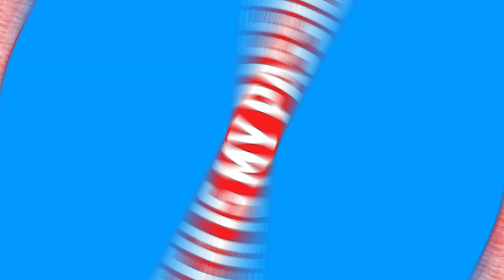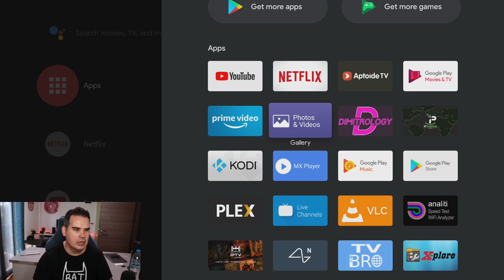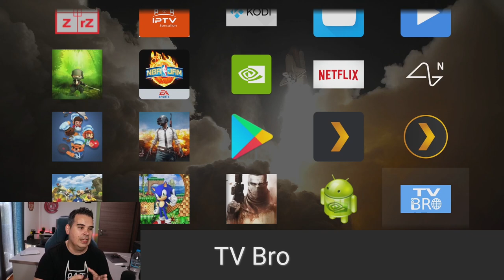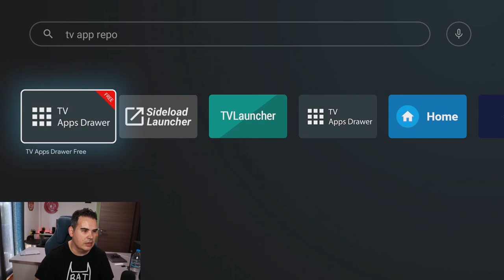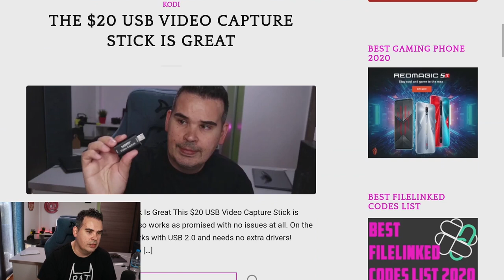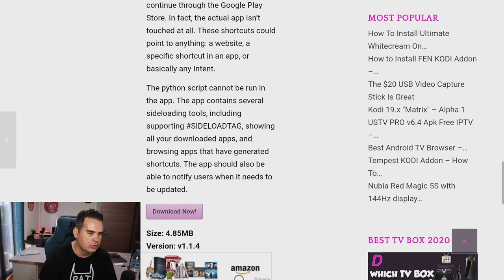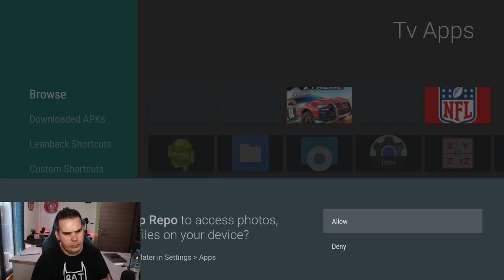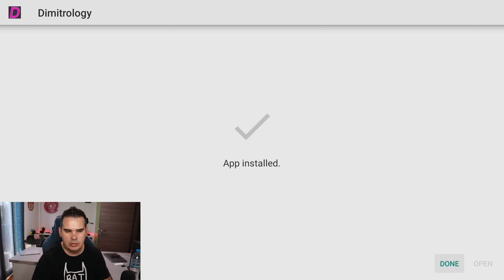How To Find Sideloaded Apps On Android TV - App Icon Not Showing Up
App not showing up on your Android TV home screen or under Apps? These are two easy ways on how to find sideloaded apks on Android TV.

It happens that when you download and install Android apps on Android TV that they will not show up in the app center. Normally the app icons will show and this is how you can launch them. But some apps since they are not designed for Android TV will not appear and a lot of users do not know how to open them.

In this video, I will show you 2 easy methods on how to find the downloaded android apps that do not show on your Android TV device like an Nvidia Shield TV, Xiaomi Mi Box S, or SONY TV, etc.

While the first method, using Sideload Launcher is pretty easy, the second method using the TV App Repo application is better in my opinion since it is cleaner and permits you to add the app icon on the app drawer of the Android TV Leanback Launcher / App Drawer. So definitely make sure to check it out too!

How To Find Sideloaded Apps On Android TV - Icons Not Showing